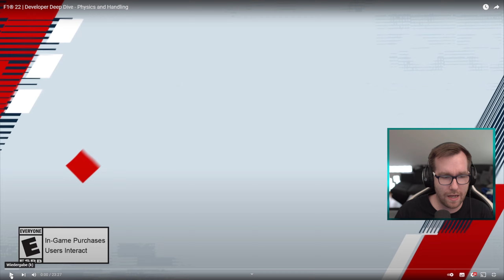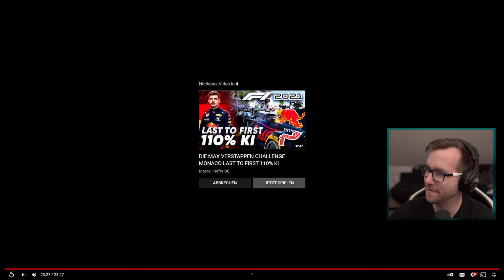F1 22 - Reaktion auf Physik, Handling und Gameplay Eindrücke!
In diesem Video erfahrt Ihr wie das Spiel im Ersteindruck aussieht, Gameplay-Aufnahmen und meine Reaktion auf ein hoffentliches Meisterwerk!
Wir werden ab dem 28. Juni Abends direkt rein gehen und wochenlang nichts anderes grinden als dieses Game!